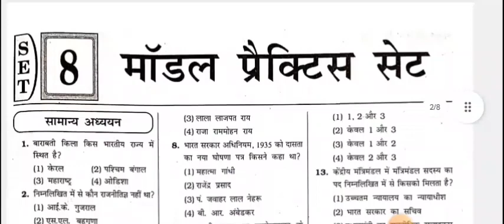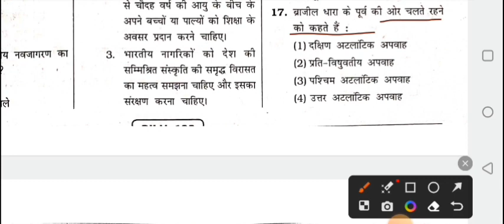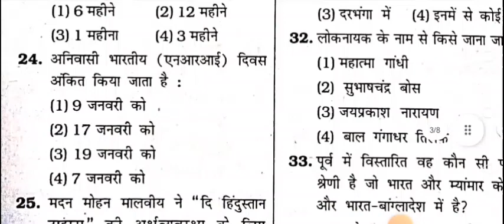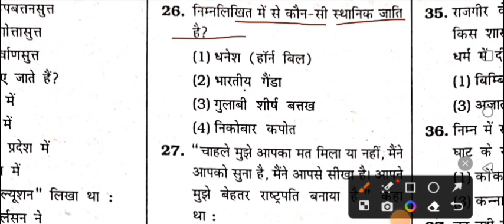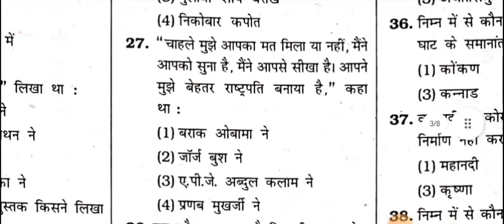BSSC inter level 2023||Bihar SSC Model Set||Set:-08||Total Post -12199||Kiran Publication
bssc test series
bssc Kiran publication
bssc kiran publication model set
Bssc kiran Publication model practice set

Bihar SSC Kiran publication model practice set (2023) #

Bihar SSC Arihant पब्लिकेशन model practice# set

Bihar SSC inter level GK GS quiz
Bihar SSC inter level test series
Bihar SSC new vacancy test series
bssc kiranPrakashan test series
BSSC kiran Publication ka practice set
kiran new book for Bihar SSC inter level vacancy
Bihar SSC GK GS zone
bssc GK GS Target
bssc GK GS dose
BSSC Most vvi GK GS
GK GS dose for Bihar SSC inter level vacancy
2nd inter level vacancy BSSC Model Practice set
Guess paper bihar SSC inter level new vacancy
guess paper kiran Publication inter level vacancy BSSC
Kiran publication BSSC Model Practice set
New Kiran publication BSSC Model Practice set